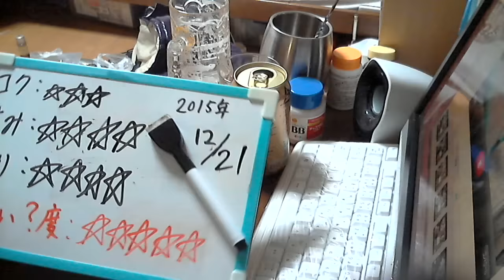酒好きな新潟人の飲酒動画 part1026 アサヒ プレミアム 熟撰 【生ビール】